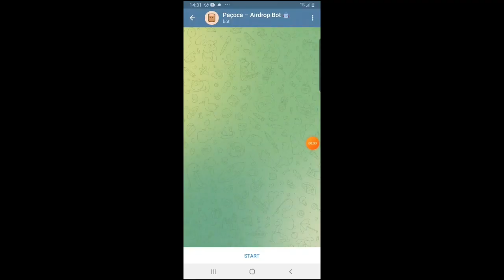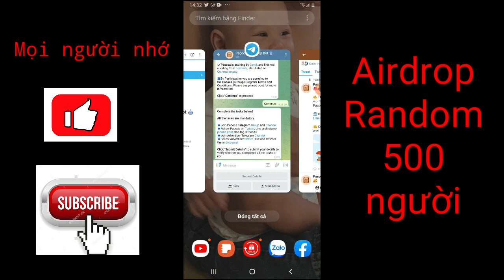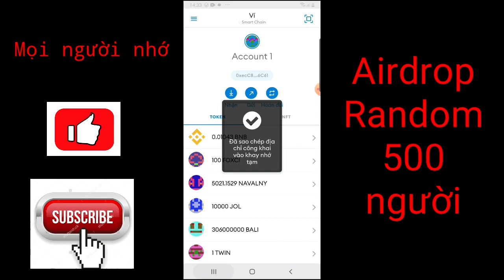Airdrop Pacoca ăn chia 1500$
📞 0️⃣9️⃣3️⃣1️⃣9️⃣4️⃣4️⃣0️⃣2️⃣5️⃣

🗂Zalo : 0️⃣9️⃣3️⃣1️⃣9️⃣4️⃣4️⃣0️⃣2️⃣5️⃣